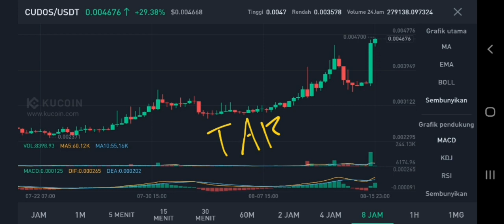CUDOS TOKEN TO THE MOON‼️ CUDOS PRICE PREDICTION $0,1 IS REAL⁉️ EARLY BUYERS WILL MAKE BIG MONEY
cudos coin pump